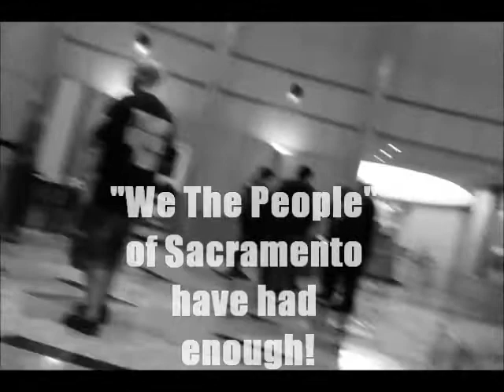"We the People'' have had enough! citizens of Sacramento tell off the city council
During the City Council meeting on 5/8/14 a few fed up citizens call out the city council members.